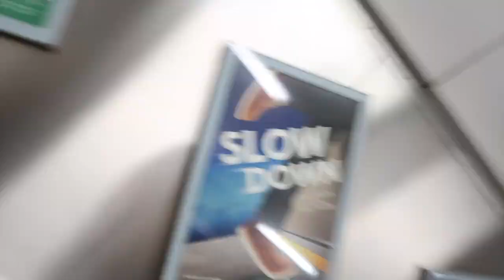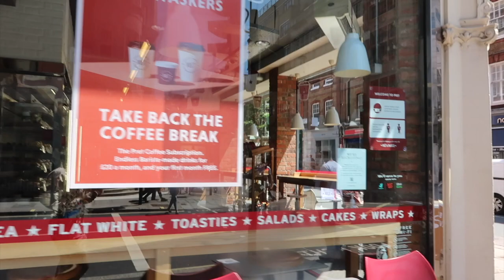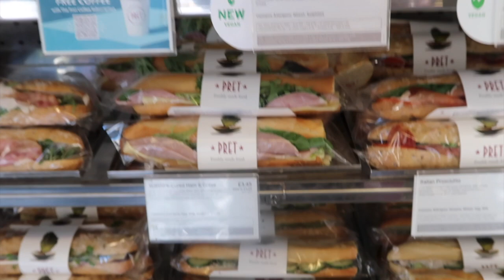VLOG| LONDON DAY IN THE LIFE OF A FINANCE & OPERATIONS ANALYST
Back to the office and back on the grind! I take you to the office with me to get a taster of what a Finance and Operations analyst does in a day... of course, we work hard and play harder! Join me and Nicole at Boxpark Shoreditch as we unwind from a hard day of work.

Abibatu Carew